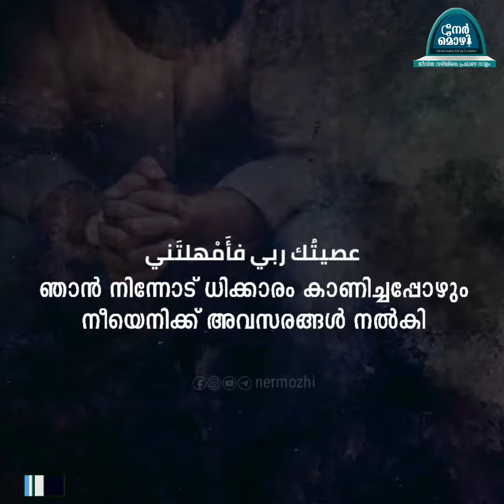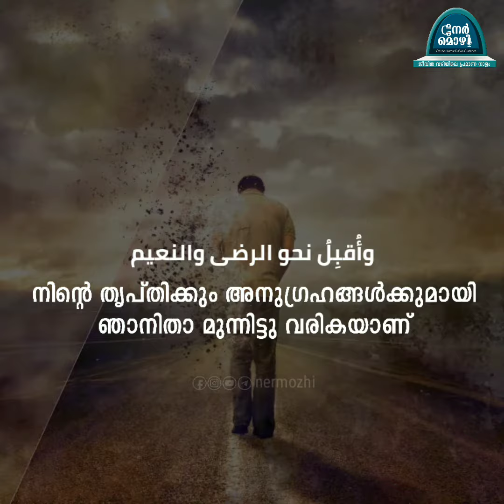നിന്റെ മുന്നില്‍ ഞാനിതാ;പുതിയൊരു മനുഷ്യനായി | NASHEED